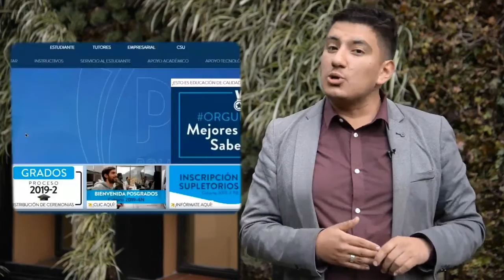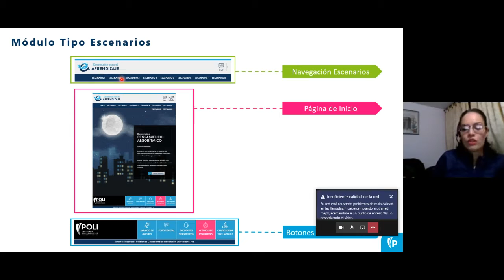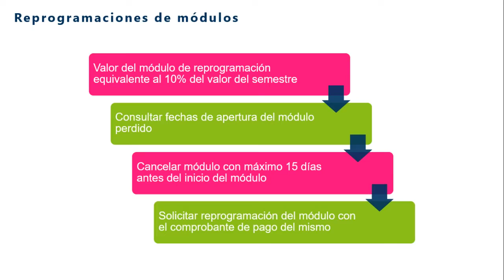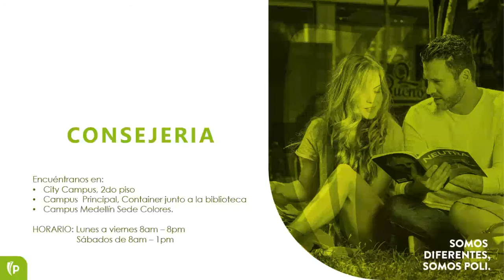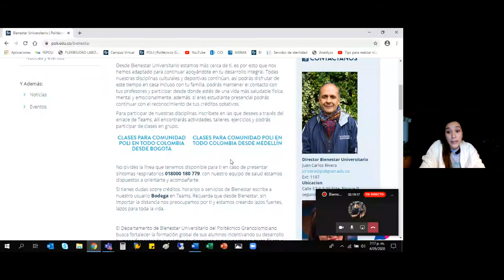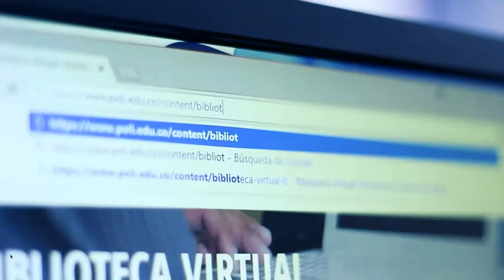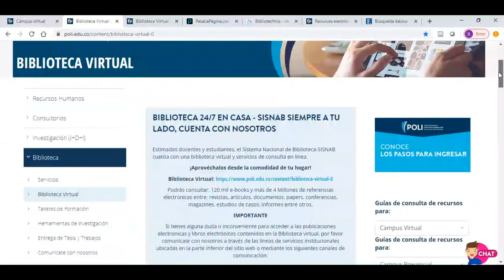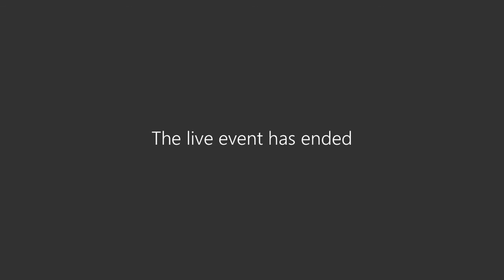Inducción y bienvenida Posgrado 2020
Así vivimos la inducción y la bienvenida virtual a nuestros estudiantes de posgrado.